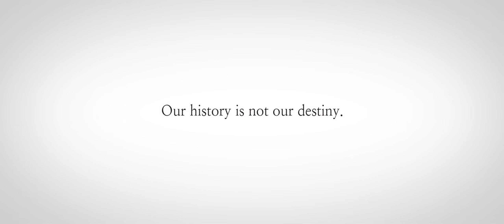【Animation】Unknown Destiny「Algorhythm Project」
"ขีดเขียนความฝัน เปลี่ยนมันให้เป็นความจริง"

English and Japanese subtitles available in CC

Original Story by: REAL

Music Unit

Guitarist, Bassist: Magnum
Mixed by: Dacapo, Zekai
Mastering by: Dacapo

Animation Unit

Art Director: Nishinomiya

Baku
Kago
Nishinomiya

Character & Color Designer:
Ayna
Baku
Kago
Nishinomiya

Baku

Chief Animation Director:
Nishinomiya

Inbetween Animators:
Hikariwork

FX Animators:
Kago
Man Mareo

Aosora Popo
mynus

Shijo

Shijo

Nishinomiya

Editor:
Nishinomiya
ManMareo

Lyrics

เก็บซ่อนตัวตนเอาไว้ หลบหนีความจริงเท่าไหร่
ก็ยังไม่กล้าพอ อยากยอมเเพ้ไปทุกครั้ง มันคือโชคชะตา

ทุกๆเรื่องราวที่เคยมีอยู่ รวบรวมถ้อยคำเรียบเรียงบัญญัติไว้
อยู่ข้างในใจ บอกทางชีวิตที่ต้องเดินไปต่อ
ทุกลมหายใจสิ้นไร้วิญญาณ เเค่เพียงนิยามที่มันสลักไว้
อยู่ใต้ภายใน เศษซากชีวิตที่ลบเลือนไป
ต้องคอยดิ้นรนสู้ทนตลอดมา ต้องเดินซ้ำวนภายในห้วงเวลา
ได้โปรด ขอเพียงปลดปล่อยตัวฉันที

เปิดเผยให้ใครได้รู้ ขีดเขียนความจริงโชคชะตาของเรา
ที่ทำให้ฉันได้มีชีวิต อยู่ในโลกนี้ที่เคยได้คิด
เป็นตัวฉันเอง จะขับขานเสียงเพลงเอาไว้ให้คงอยู่
หนึ่งโชคชะตาที่ไม่รู้

สนับสนุนพวกเราได้ที่นี่